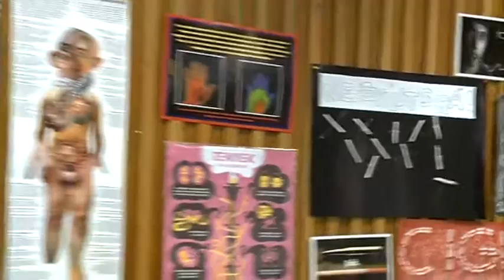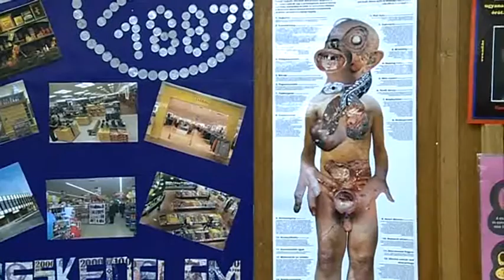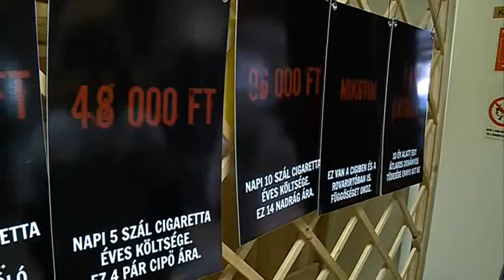Dohányzásmentes nap a Váriban (Csúcspont - 2016.12..16.)